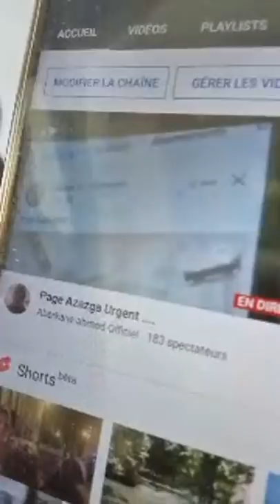Page Azazga Urgent ....